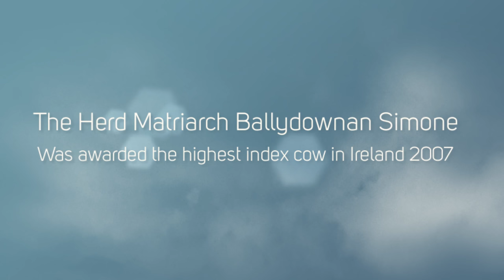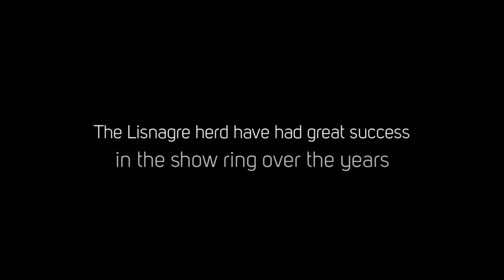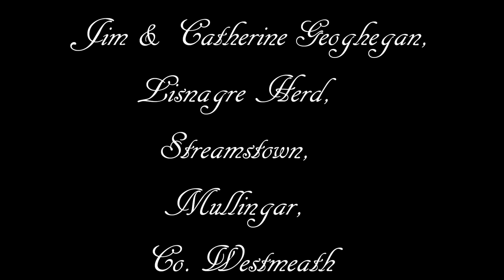Lisnagre Pedigree Charolais Herd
Images & video from the Lisnagre Herd including shows & sales and the Lisnagre farm in Streamstown, Mullingar